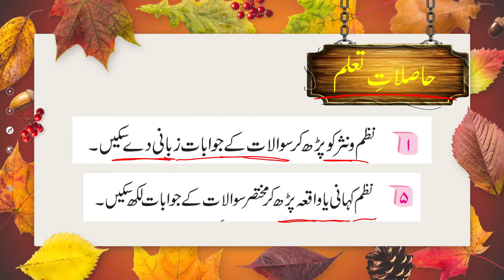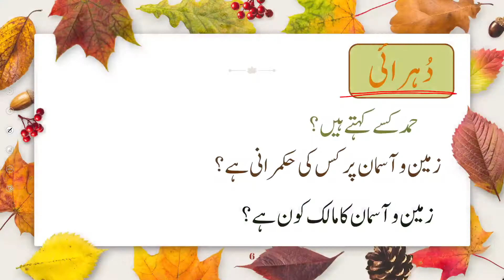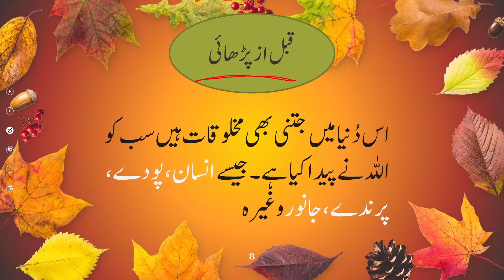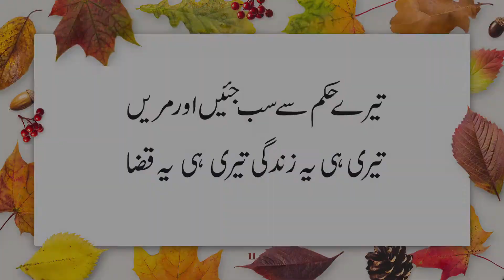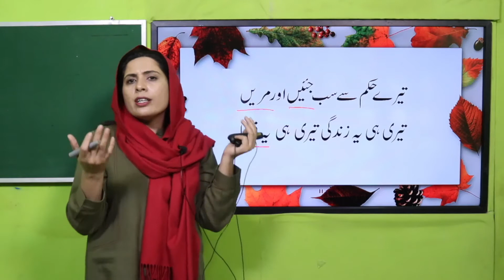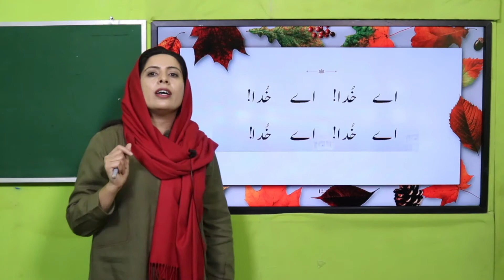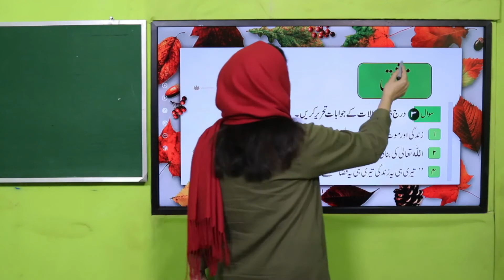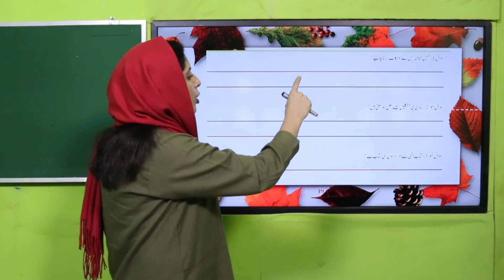Urdu Grade 2 Unit 1 Lecture 6 || SNC 2020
1. PowerPoint Presentation